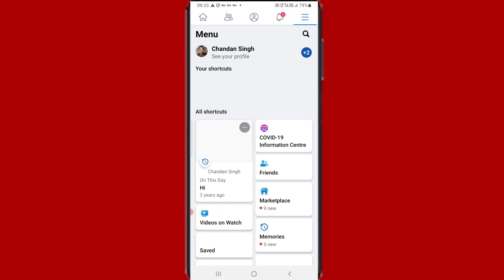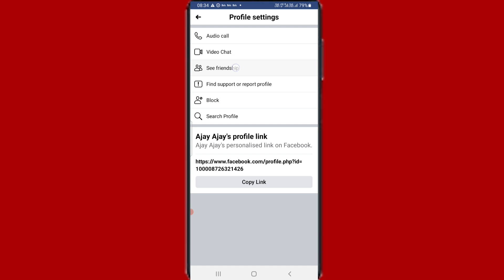Facebook par Kaun aapka kab se friend banaa hua hai kaise Dekhen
Hi friends is video mein main aapko Facebook per Kaun kab se aapka friend banaa Hua Hai dekhne ka tarika bataya hun

to friends FIR milenge new video mein tab tak ke liye bye Radhe Radhe bolna padega